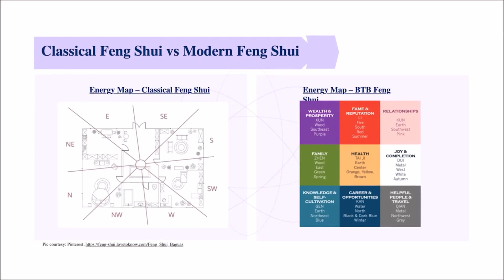Feng Shui Talk with Janice of Real Estate Gal - Part 2 | About Feng Shui - Chi/Qi and Yin and Yang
This is part 2 of the interview with Janice Jimenez of Regal (Real Estate Gal) featured on Spotlight TV. Hope you all like our collaboration.